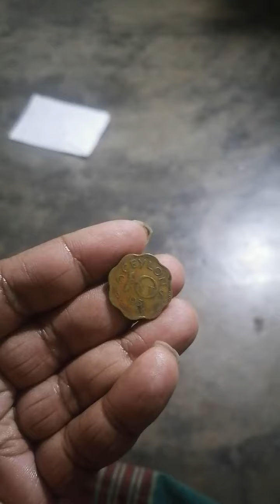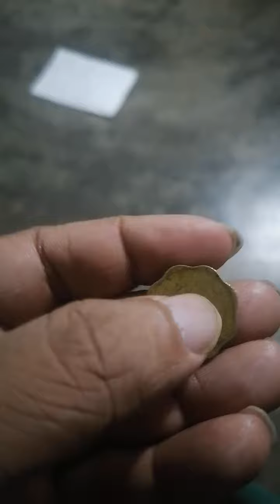Ceylon 10 cents